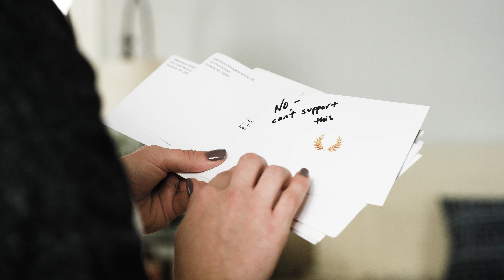Almond&Olive - We Will (Official Music Video)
Almond&Olive release their official music video for "We Will" on April 9, 2018.